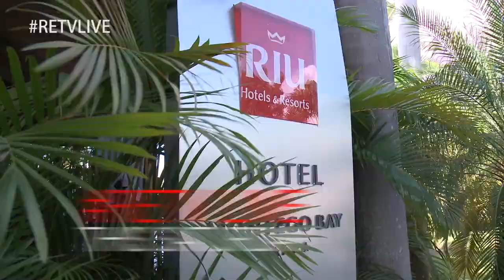RETV Host Soyini tells you how to be apart of Miss Global Jamaica 2016 - Tweet at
MISS JAMAICA  GLOBAL THIS SAT MAY 28 ..AT RIU MOBAY  HOTEL
TWEET DURING THE SHOW ,USE @retvjamaica hashtag SNAPSHOT YOURSELF @ retvlive

Watch RETV on cable channels 392 or 400 (Flow), 731 (Logic One) and 583 (Telstar) or watch